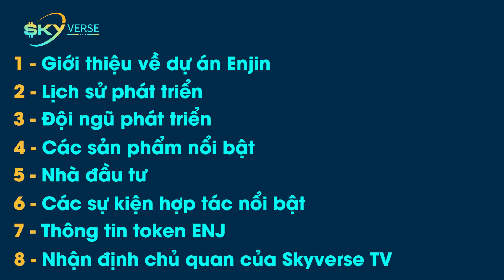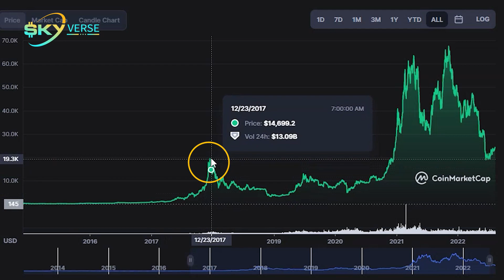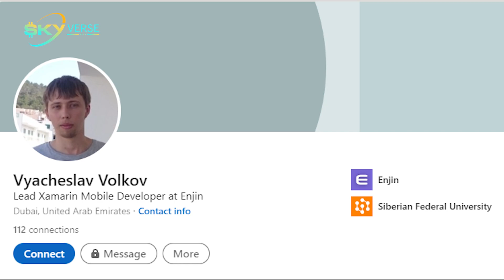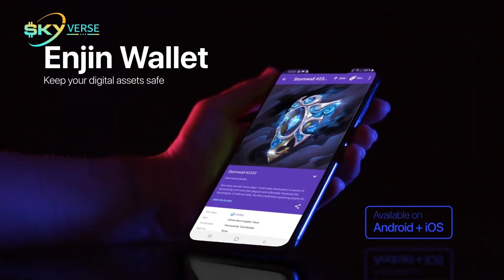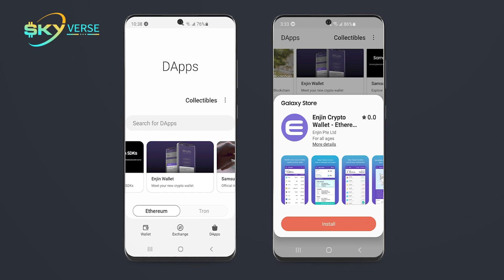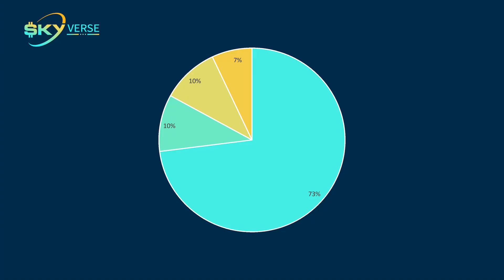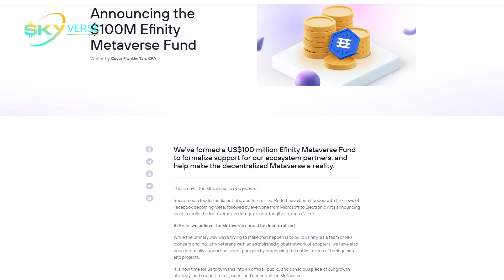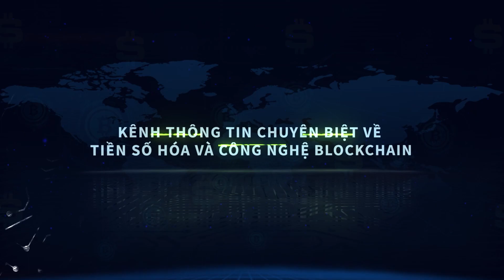Tổng quan về ENJIN (token ENJ); Bộ công cụ tổng hợp cho METAVERSE/GAMEFI | Kiến thức Altcoin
Lại tiếp tục là 1 dự án rất hot trong mảng Game/NFT, hôm nay, chúng mình sẽ giới thiệu với các bạn về Enjin - một dự án được xây dựng từ công ty đã có hơn chục năm kinh nghiệm trong mảng game.
"Kiến thức Altcoin" là series giúp nhà đầu tư cập nhật nhanh nhất, dễ hiểu nhất thông tin các dự án top trong thị trường đầu tư tiền mã hoá.